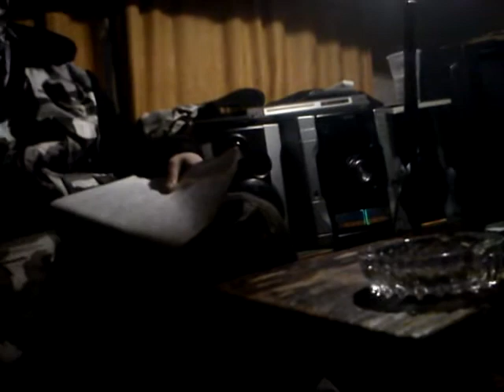LuderMafia для своих2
Hard Core Gangsta Rap